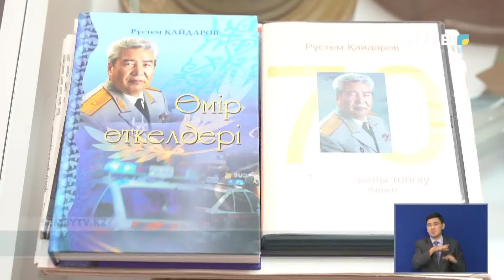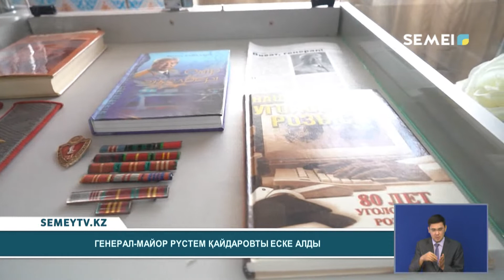ГЕНЕРАЛ-МАЙОР РҮСТЕМ ҚАЙДАРОВТЫ ЕСКЕ АЛДЫ